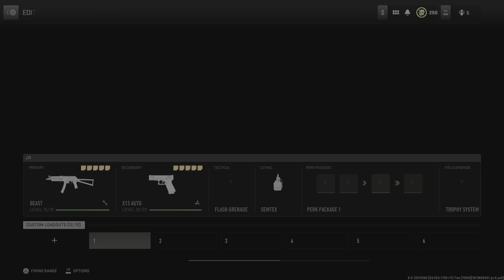Getting the "FSS HURRICANE" Gold in Modern Warfare II